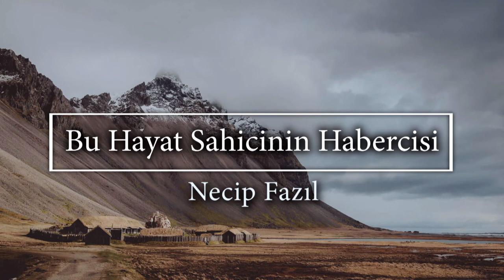Bu Hayat Sahicinin Habercisi - Necip Fazıl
Necip Fazıl Kısakürek'in Yunus Emre eserinden bir pasaj alınmıştır.